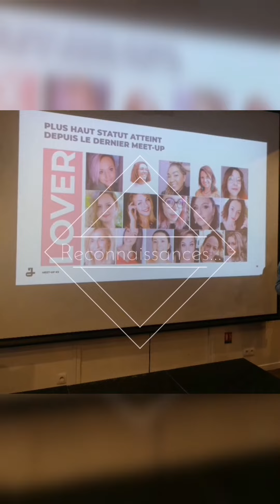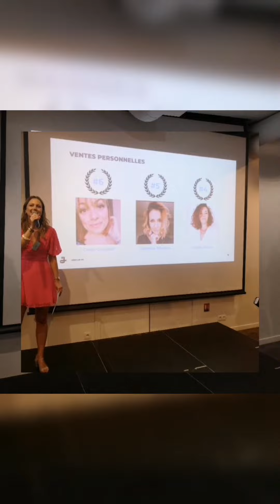Meet up Jolimoi 2021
Une aventure incroyable,... Un concept novateur... Une bienveillance sans faille... L humain au centre des préoccupations... J adore j adhère... Et vous ?!

Deviens toi aussi styliste beauté !